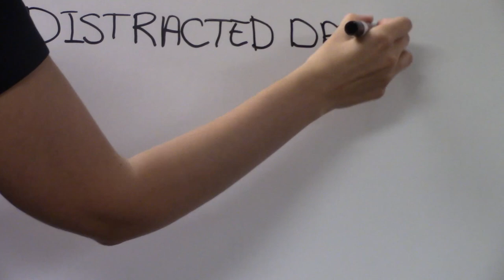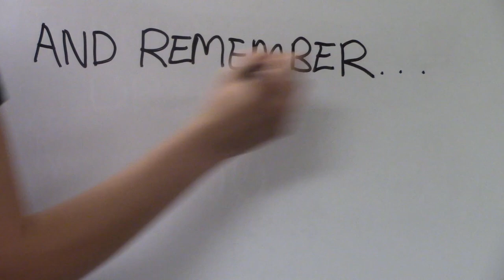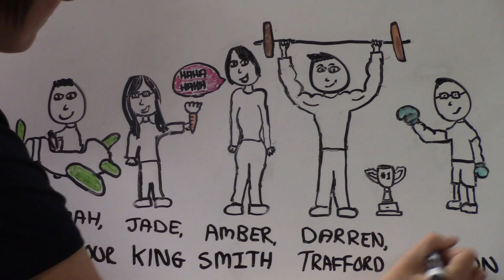Drive4You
Drive4You is part of an initiative to create an effective media communication strategy which will serve as a deterrent to people from engaging in driving behaviour which compromises public safety.

BIG-4 DRIVING ERRORS
1) Distracted Driving
2) Impaired Driving
3) Aggressive Driving
4) No Seat Belts

Presented by Police Foundation students at Georgian College; Osamah Chahrour, Jade King, Amber Smith, Darren Trafford and Kurtis Alston.

Please show your support by giving this video a thumbs up.